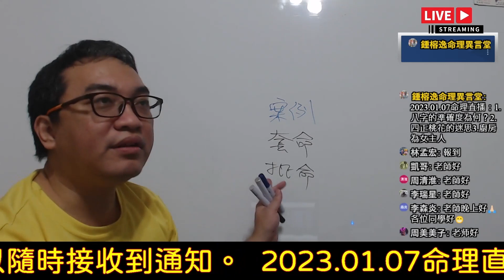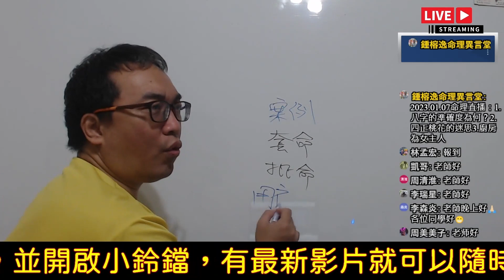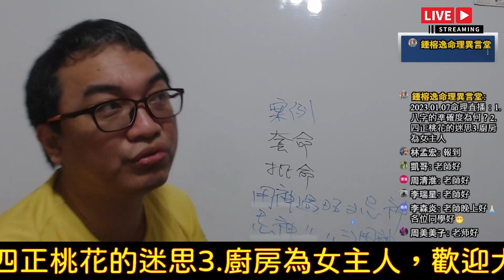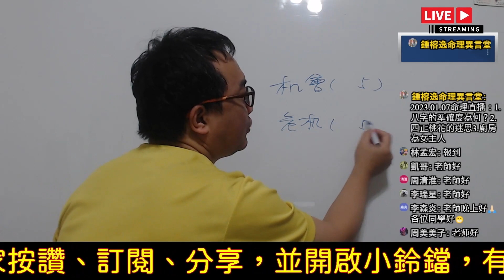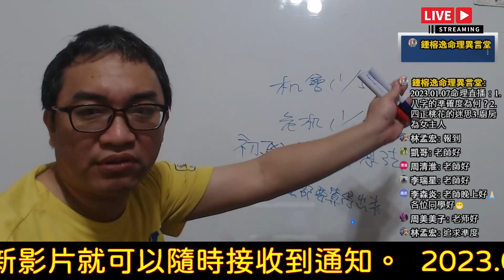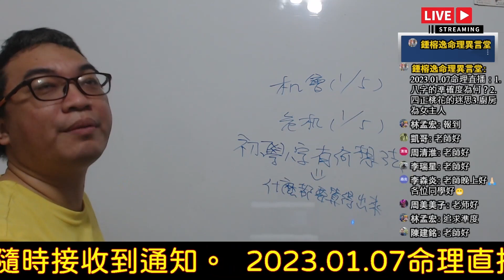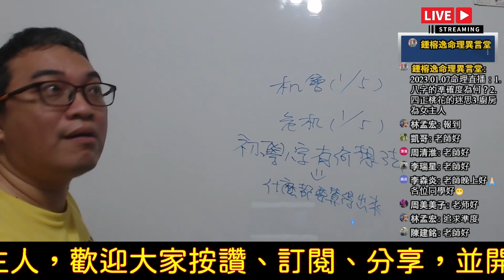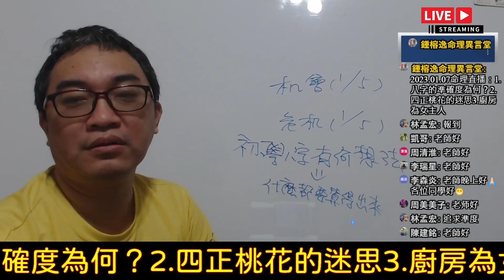2023.01.07命理直播精華版：八字準確度為何？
八字準確度為何？
其實八字的準度並不是主要的目的，你何時該做什麼事才是重點。
服務項目(先預約)
3.八字批命(流年)3600、取名3600、勘宅12000、姓名鑒定500
4.Line：s12860990、微信：s12860990
7.服務地點：高雄市大社區萬金路82-7號(楠梓火車站前的旗楠路一路直走便可看見萬金路)